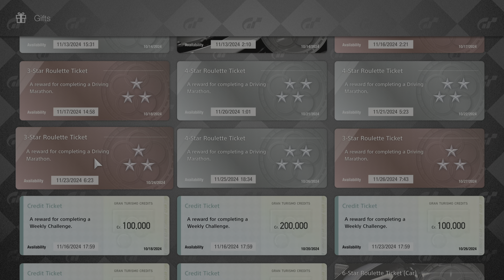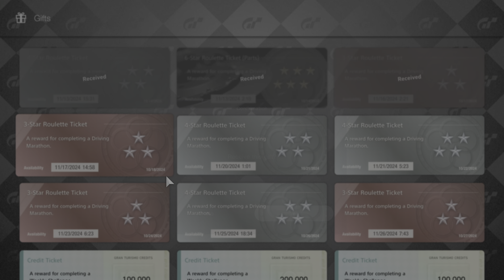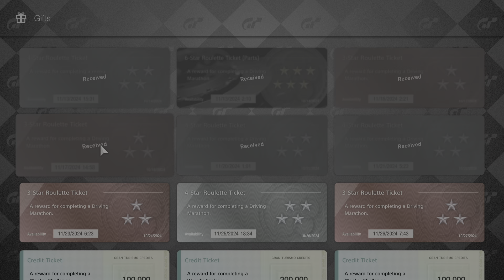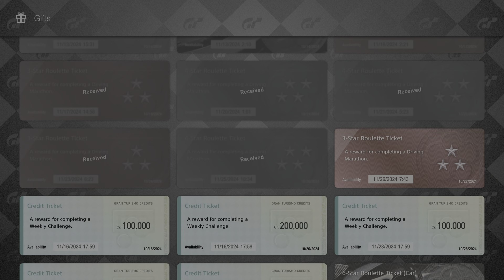Gran Turismo 7 | Redeeming 16 Roulette Tickets